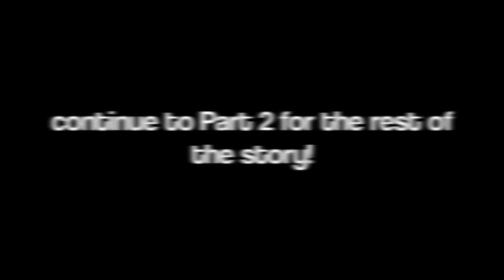Labor & Delivery Story - PART 1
This is my labor & delivery story with Kaelyn.  The best day of my life. Enjoy my story :)